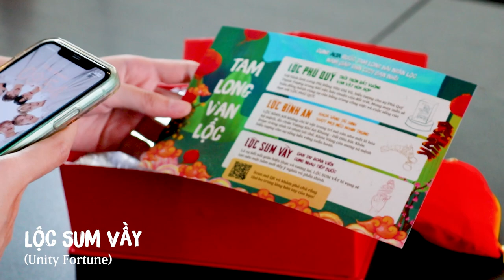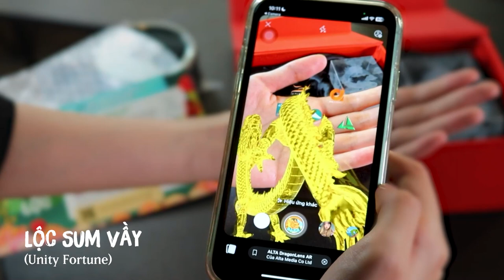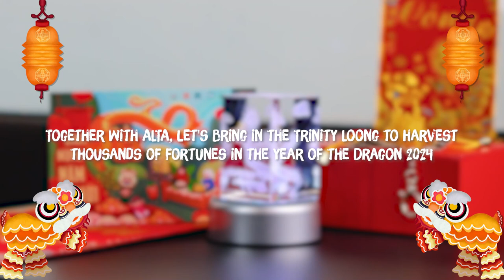[ALTA MEDIA] TET GIFT SETS - "TRINITY LOONG, INFINITY FORTUNE"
TET GIFT SET is a sincere wish from Alta Media sent to every home. Designed with Year of Wood Dragon colors combined with modern technology, taking advantage of resources from recycled plastic, the TET GIFT SET will be a meaningful gift for the new year.